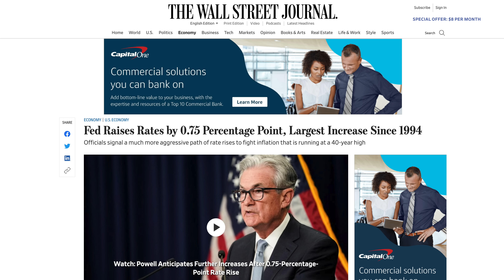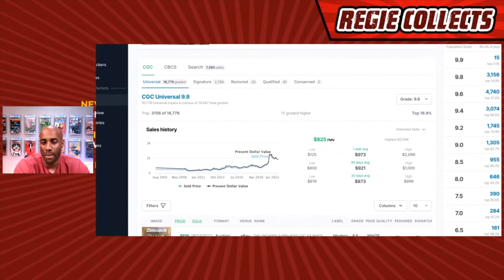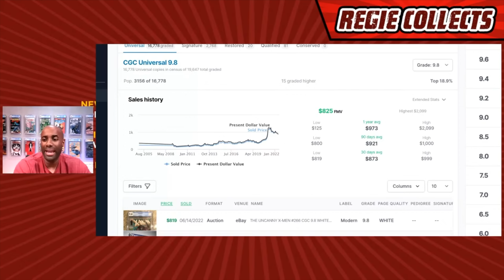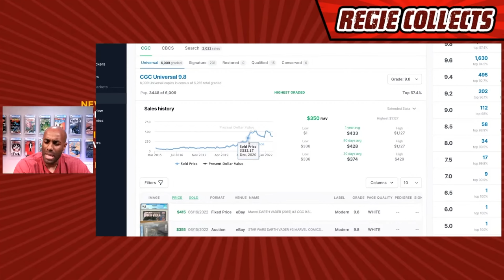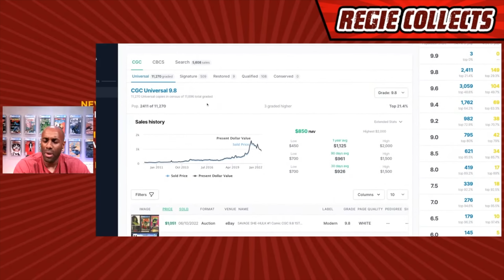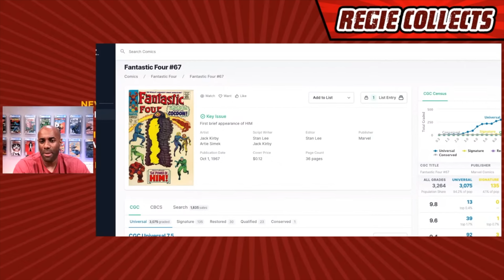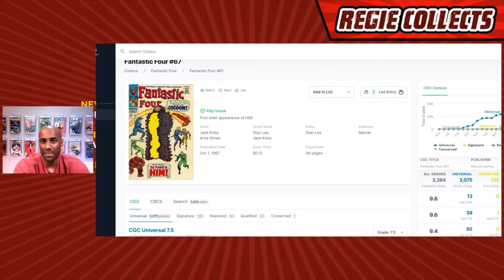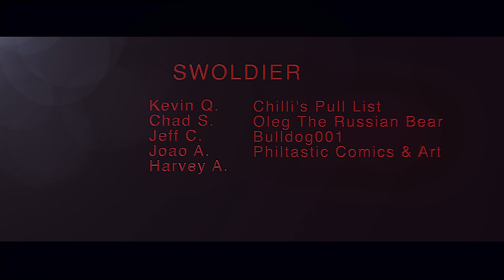Snag These Comics Now--Prices Have Tumbled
Song: Rap Heroics
Album: North Star
Artist: Brandon Isaac & Free Mind